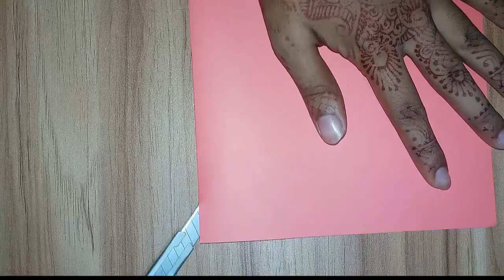How to make simple paper roses II Aesthetic Ideas